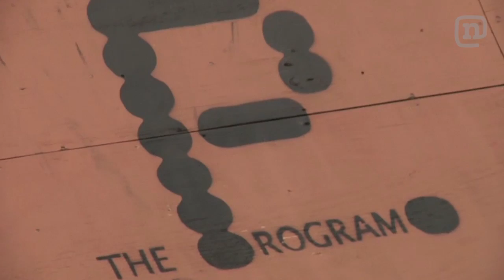Party Project BMX With Mike Spinner & Austin Coleman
On this episode of The Program, Mike Spinner and Austin Coleman debate the merits of throwing a birthday party for their friend before thinking better of it. Why? Let's just say their idea of a "good party" can be a little expensive (and possibly illegal). Filmed and edited by Kyler Luongo.